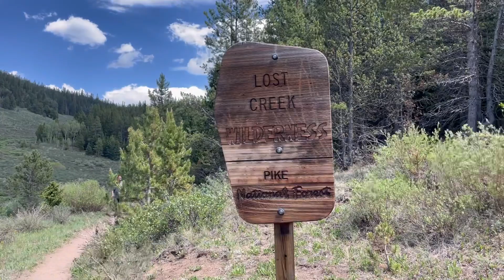Backpacking Colorado's Lost Creek Wilderness Loop (a fantastic early season trail!)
Looking for an earlier season backpacking trail in Colorado? (By earlier season I mean May and June, where there is still a lot of snow in the higher elevations!). Look no further than the Lost Creek Wilderness Loop in the Pike National Forest near Bailey, Colorado. This 28-mile loop is perfect for a weekend away, and I've now gone in both late May and mid-June and the trail has been clear of snow. (Though of course mountain weather can always turn in an instant and you should check the forecast and be prepared for all types of weather while you're out there). This loop is gorgeous, featuring spectacular views, neat red rock formations that remind me of Utah, deep valleys, aspen forests, and more. Highly recommend!

Thanks to my friends Pika and Valk for coming along on this adventure and helping me with some of this filming!